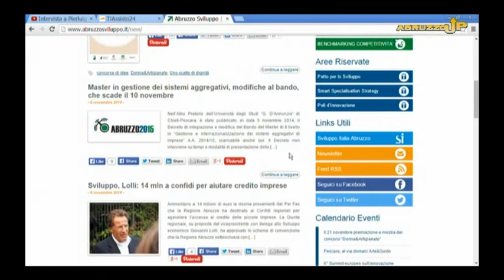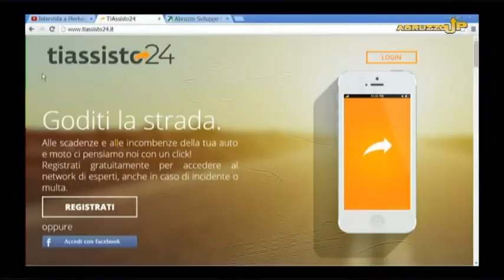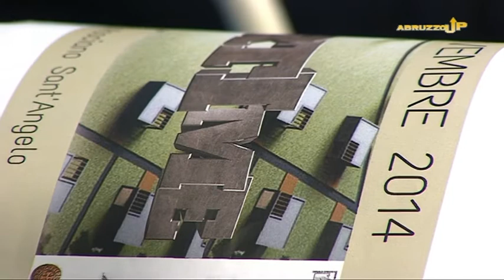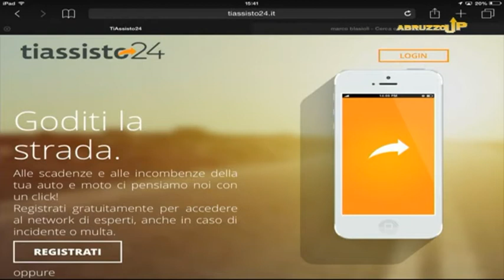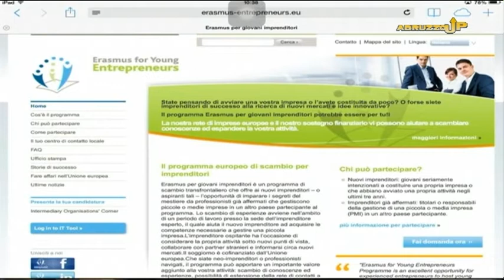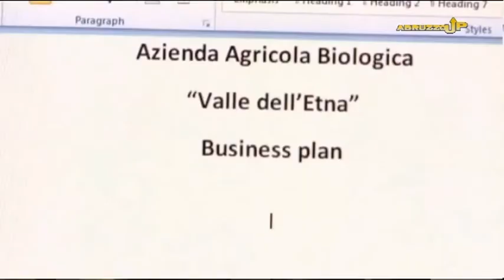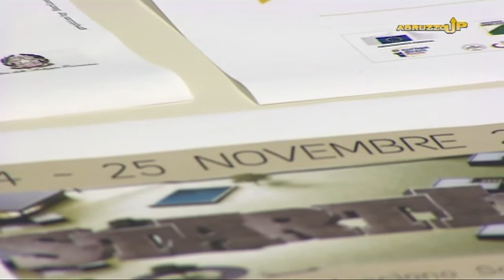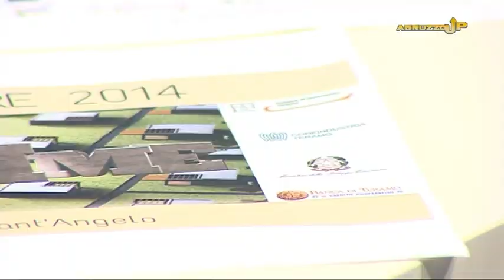AbruzzoUp - 1^ puntata del 6 novembre 2014